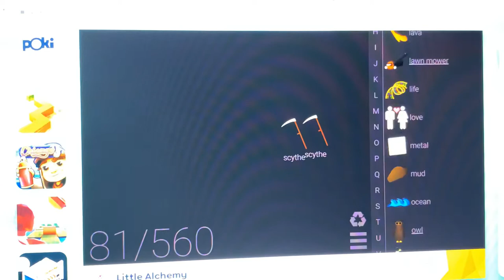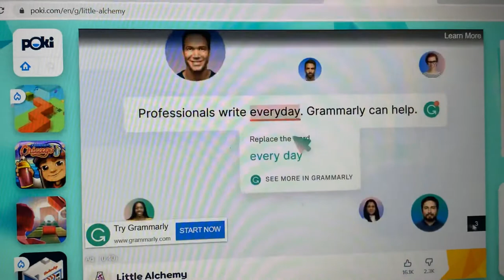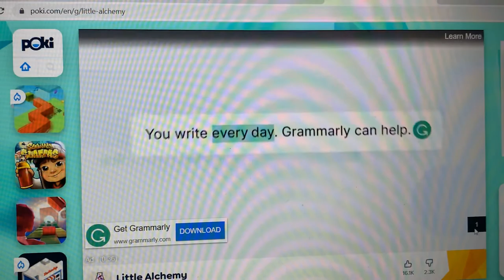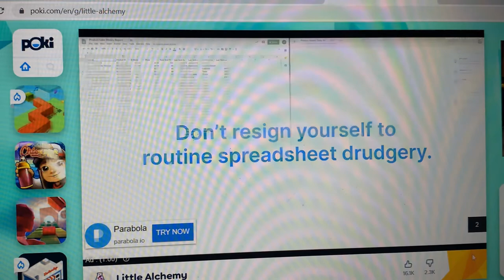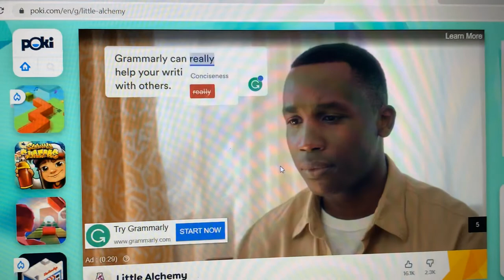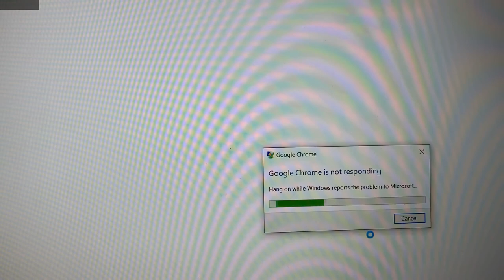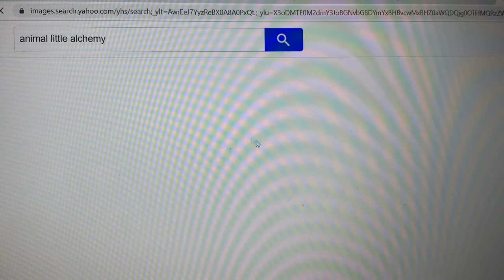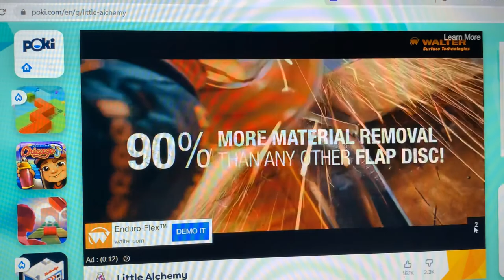LITTLE ALCEMY 50 MORE ELEMENTS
This is a good time and 50 Elements so it’s fun I only googled twice and at the end

Follow my snap:Connor mantiera

Also comment vobe if you read this far